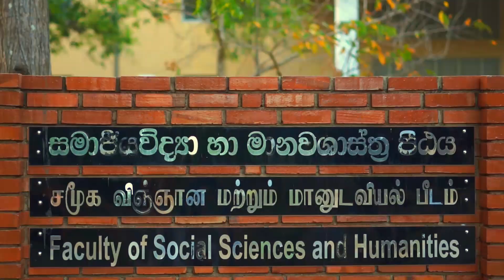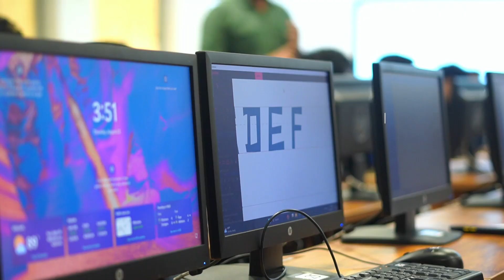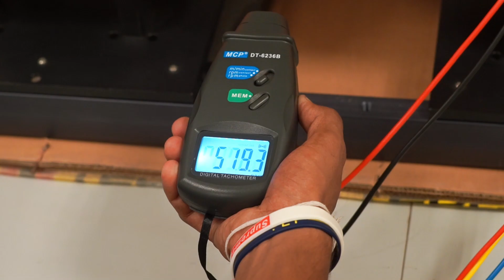Faculty of Technology | Rajarata University of Sri Lanka | FOT Media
The Faculty of Technology, which started as the sixth faculty of Rajarata University of Sri Lanka, has now become a prominent faculty in Rajarata University.  Its new faculty campus was opened on October 1st and future students and researchers will have the opportunity to use advanced technology.  Rajarata University's innovations will one day be a major technological turning point in Sri Lanka.